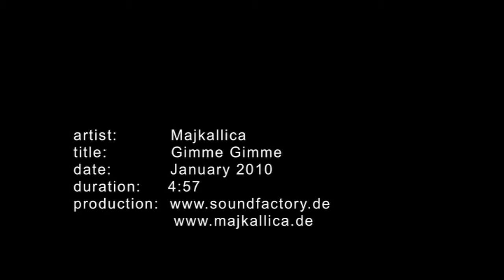GIMME GIMME MAJKALLICA LIVE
Majkallica: Heavy rock with a heart full of soul.